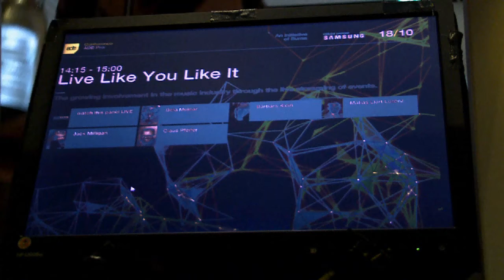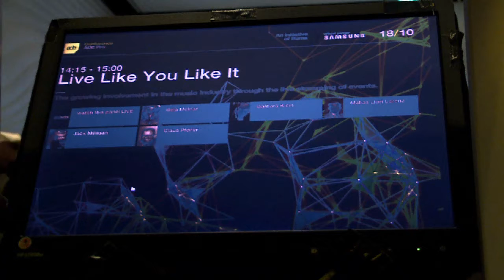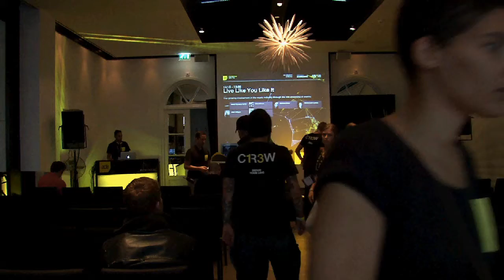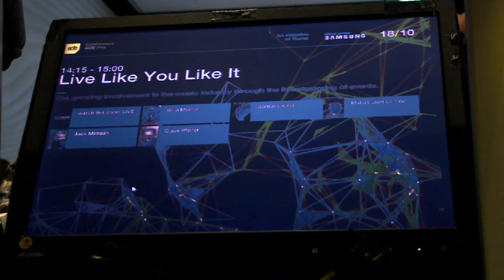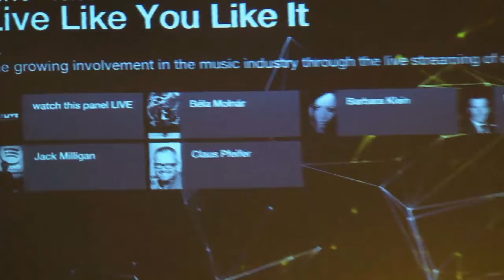ADE LIVE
Discussion about live streaming with:

Moderator: Béla Molnár (Twentyfourseven Films LTD, GB)
Multi-cam director and live stream specialist.

Barbara Klein (DE)
Filmmaker/photographer, official videography for Richie Hawtin.

Matias Llort Lorenz (Youtube, GB)
Strategic Partnership Manager YouTube EMEA.

Jack Milligan (Spotify, GB)
Head of Branded experiences Europe Spotify.

Claus Pfeifer (Sony, DE)
Strategic Marketing Manager Live Production AV & Media Business Group Professional Solutions SONY Europe.